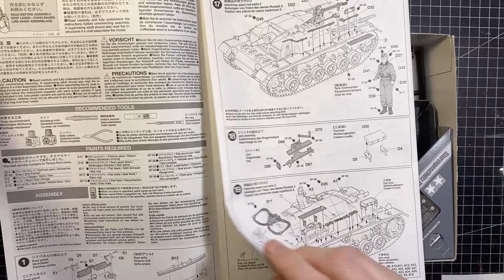Sturmgeschütz III Ausf. B - Tamiya - 1/35 scale | part 1/2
For the first time I'm building a tank. This is the Sturmgeschütz III Ausf. B in 1/35 scale from Tamiya. A wonderful kit to start my tank adventures with. I chose this design because its a rather simple box shape that I can design and paint in my own way. Hope you like the video. This is part 1 of 2. In part two I wil be further weathering the tank, making it muddy, put stowage on it and showing the final result.